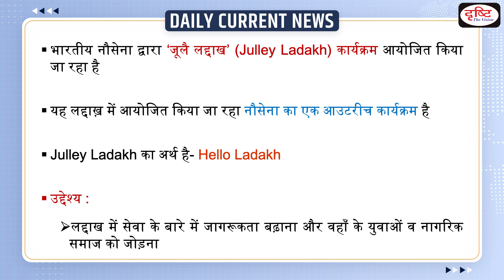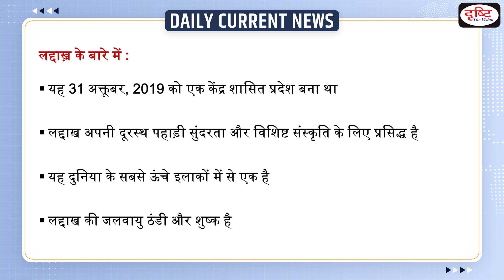What Is ‘Julley Ladakh’ Program : Daily Current News | Drishti IAS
It is an outreach programme to Ladakh to increase awareness about the service in the pristine state and to engage with youth and civil society there.

1. Videos by Dr. Vikas Divyakriti

2. Concept Talk- By Dr. Vikas Divyakirti